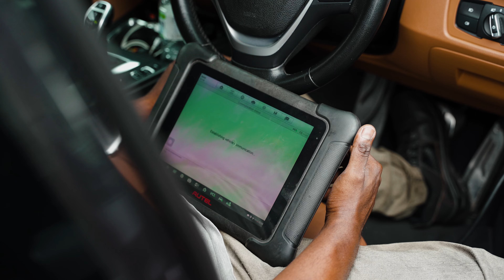This could SAVE YOU from getting STUCK ON THE ROAD | Brand New Used Car EP.10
I was experiencing some Misfires on my 2012 BMW 328i F30 PWG when I took the car to the workshop and figured out that my Ignition Coils where spoiled. Make sure to get new coils as a part of your Maintenance routine if you haven't done so already!